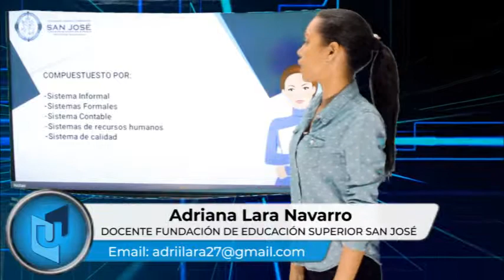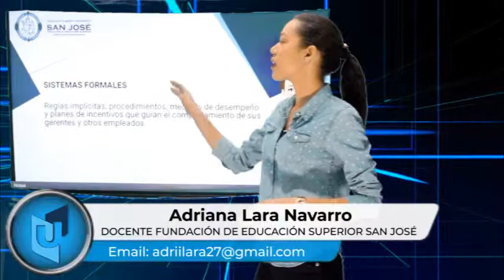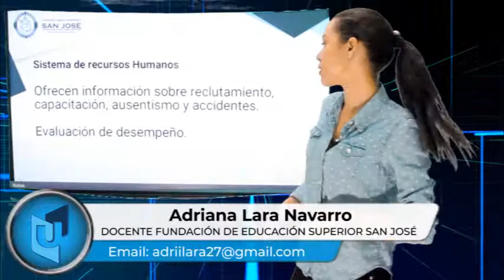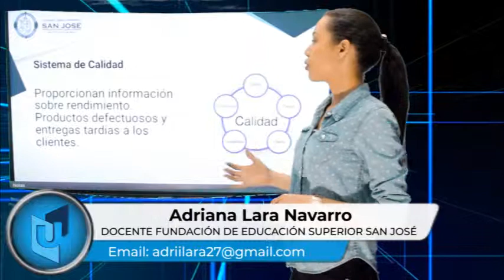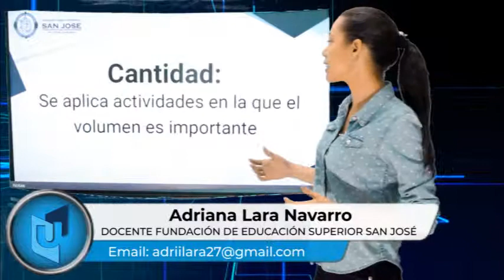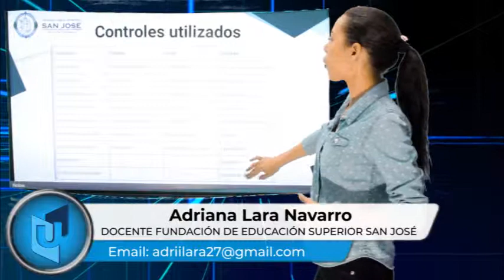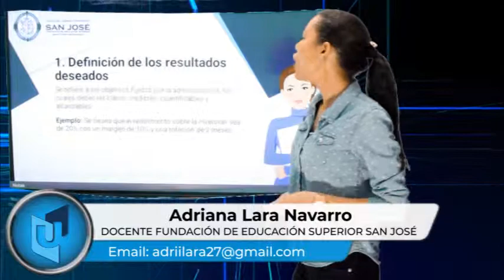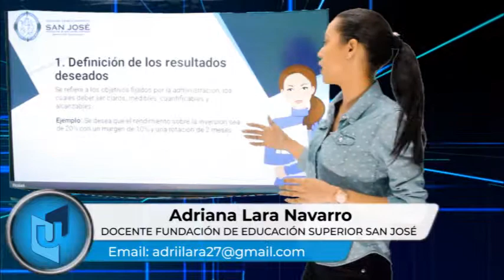ADRIANA LARA NAVARRO MATERIA EVALUACIÓN Y CONTROL DE PROCESOS EMP. TEMA CONTROL ADMINISTRATIVO